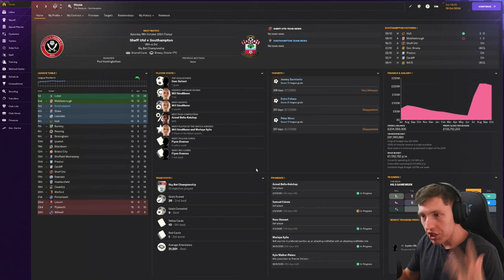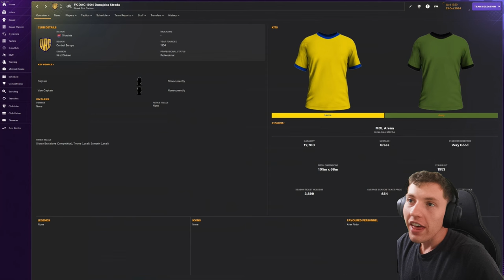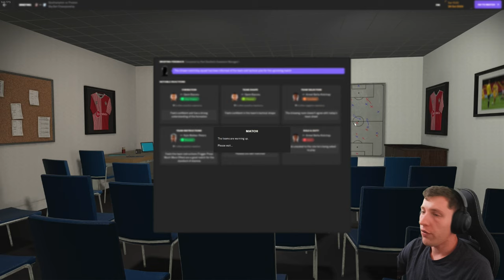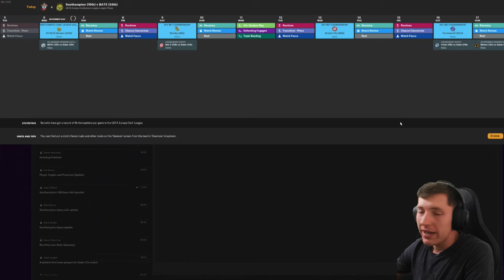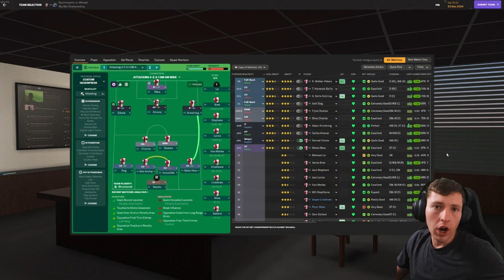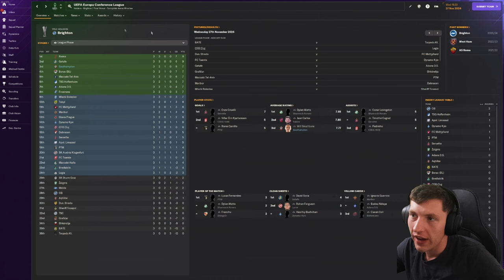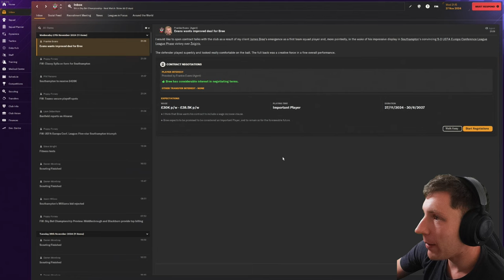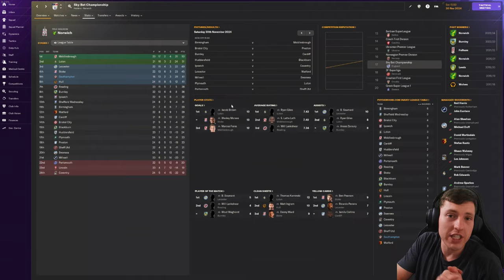ONE OF THE BIGGEST SOUTHAMPTON WINS... 😱| Southampton FC | Football Manager 2024 | Episode #14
Upload Schedule (English Times BST)
Monday
Tuesday
-- Iversen Player Career Mode Episode (12 BST)
Wednesday
Thursday
Friday
-- New Player Career Mode Series Episode (12 BST)
Saturday
Sunday
-- Southampton Football Manager 2024 Episode (12 BST)